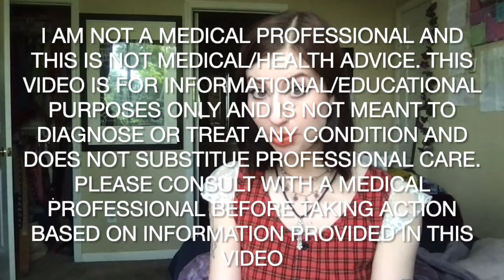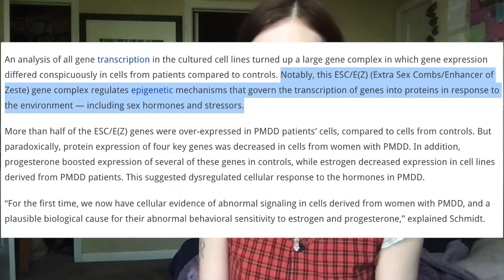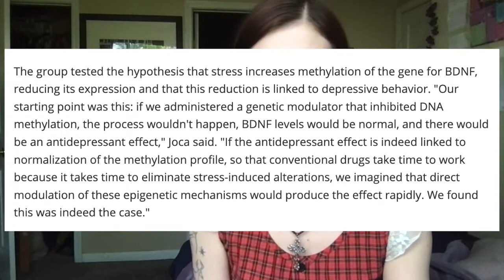Pepcid/famotidine treats PMDD via Vagus Nerve?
Hi, woooo it's my first video! You can now direct people here instead of my instagram story highlights. I was nervous and didn't do a very good into or outro lol but please subscribe and share widely :-) ALSO: I do not take famotidine like this every day, as there can be side effects from regular use of H2 blockers, I forgot to mention that, but that is why you should consult with a doctor or pharmacist as stated. I take as-needed and it works just as quickly every time